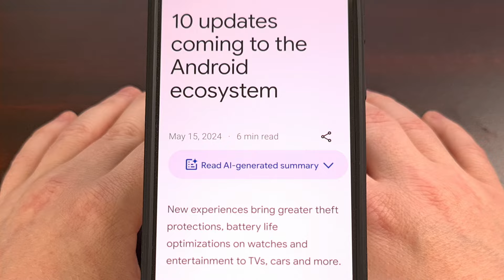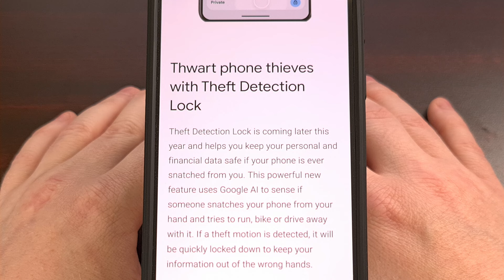10 NEW Features Launching on Android in 2024! [Android News Byte]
The second beta of Android 15 was just launched and with it comes a list of new features we'll be getting.

Video Description
So with the launch of the second beta for Android 15, Google published a blog post detailing 10 new updates that were coming to the Android ecosystem. Some of these are coming with the update to Android 15 while others will be released before then.

Private Space is one of those features that we knew Google had been working on and it has officially been confirmed to be ready for the Android 15 update. This feature is to be treated like a digital safe within your smartphone or tablet. Where you can hide health or banking apps so they can only be found if you know the secret code.

Not only that, but data within apps that are held in a Private Space include enhanced protection, isolating their data and notifications from the rest of your phone even more than before.

Google wants to use its AI technology to sense if they believe someone else has snatched your phone and then attempts to run, bike, or drive away with it. When this theft motion has been detected, the phone will be locked down in an attempt to keep your personal information out of the hands of thieves.

Google Play Protect will be getting an AI-focused update later this year as well. Adding the ability to spot apps that might engage in fraud or phishing attempts. This treat detection will use on-device AI to analyze how apps use sensitive Android permissions while also watching how they interact with other apps in real-time.

If the AI finds something that seems malicious, then it will send that information to a Google server so a review team can look it over and assess what is actually happening. If they determine the app is actually trying to steal your information, Google will warn the user and disable the app remotely.

Google Wallet looks to be getting an update that allows you add any item with a photo. As of right now, you're able to add digital versions of items like gift cards and rewards programs. But this new update will let you take a photograph of everyday passes, like event tickets, library cards, gym membership cards, and more.

Google Wallet will then create a digital card of the item and store it in the app for quick access.

Later this year we'll be getting an update to Google Maps that will allow us to access augmented reality content directly in the app. This type of content could help you to learn more about a location, it could let you see items of historical significance in a new and immersive way.

With all of this work being part of the foundation that Google has been working on with their extended reality platform

Google Built-in has been working on adding support for streaming services like Max and Peacock, while also enabling some casual gaming for passengers as well.

Not only are we getting support for these types of apps and games, but Google Cast is also coming to cars with an update to the Android Automotive OS. This will start with the Rivian in a few months.

Google also looks to be adding in AI technology to its Google TV platform as well. The company hopes that Gemini will make it easier for you to pick what you want to watch thanks to AI description on the homescreen, personalization based on your favorite genres or actor preferences.

They also look to be helping to fill in missing or untranslated description for movies and shows just incase you cannot read in that other language.

2023 seems to have been a good year for Wear OS with growth reaching 40% for the year, and later this year the operating system will be receiving battery life improvements. Google claims the update will consume as much as 20% less battery power compared to Wear OS 4 for certain tasks.

The update will also come with support for more data types as well, including ground contact time, stride length, and vertical oscillation.

So while we are getting a glimpse at what is to come with Android 15 later this year. . .we also just learned about a lot of new features that are even coming to devices that do not get the big update. . .or those that may end up having to wait a year or two before getting the update.